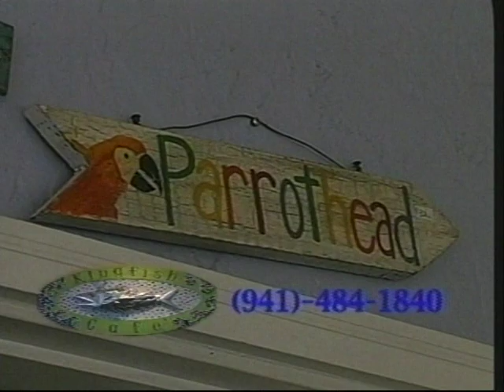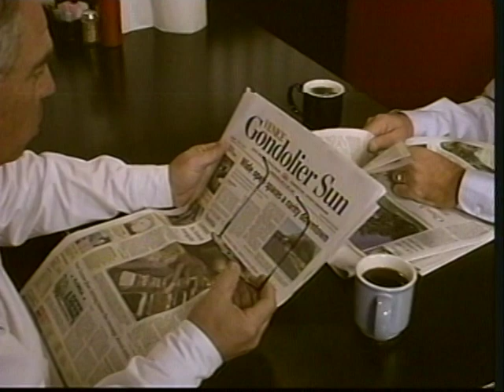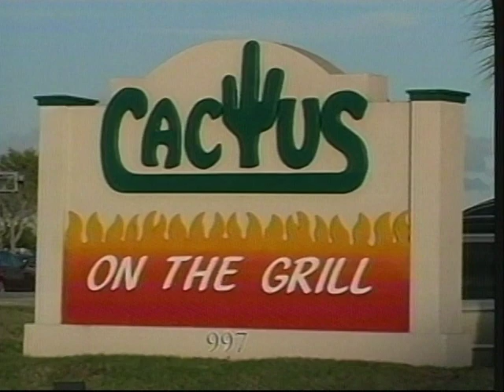Wahoo and Vee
This is the first TV show I had done.  I was a guest for the Vee on Venice show.  She wanted me to show some of the people I had worked with as a teaching golf professional.  She was very gracious to me for allowing me to do the show, which jump started the golf shows I did afterwards.  As they come available I will upload them in the future.  Enjoy the show!!